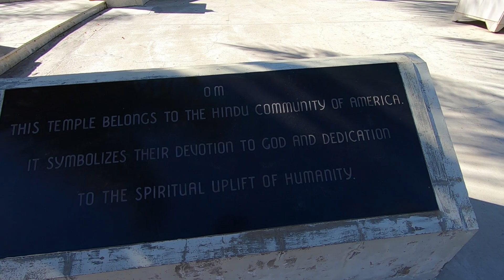A visit to Malibu Hindu Temple in California